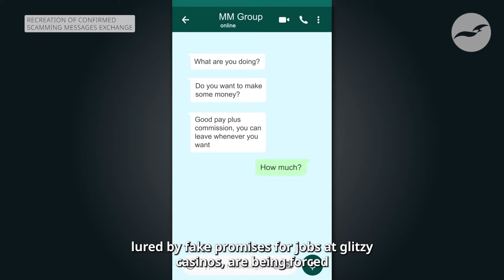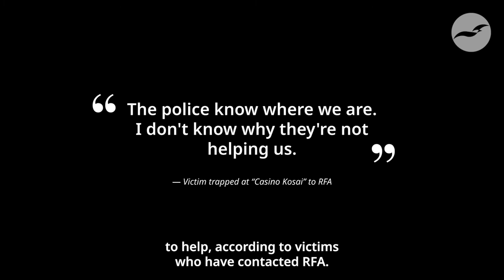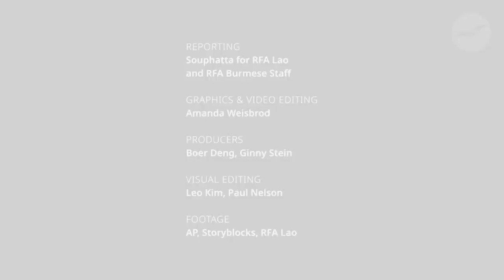Trafficked teens forced to become cyber scammers in Myanmar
Teenagers from Luang Namtha province in Laos were promised well-paying casino jobs but instead found themselves held captive hundreds of kilometers from home in an obscure facility they called “Casino Kosai” near Myawaddy, on Myanmar's chaotic border with Thailand.

As the coronavirus pandemic disrupted the gambling businesses of regional criminal syndicates, they turned to online scams as a new source of revenue. These secretive operations have proliferated throughout Southeast Asia.

Trafficked young people from across the region are held captive and forced to perpetuate the scams. Failure to find enough victims can result in brutal beatings and other forms of torture. There is no escape for the trafficked victims unless families pay an exorbitant ransom to the captors.

Dozens of young people from Laos and other parts of Asia are still believed to be trapped at the Casino Kosai site, forced to work 16 hours a day in search of targets to swindle. Both victims and human rights experts say the trafficking is being aided and abetted by authorities on all sides through corruption or indifference.